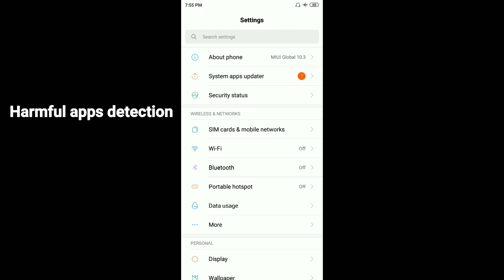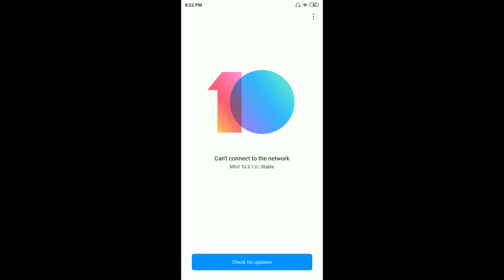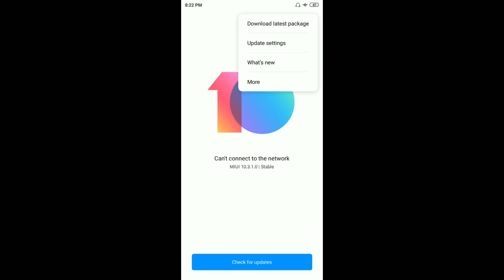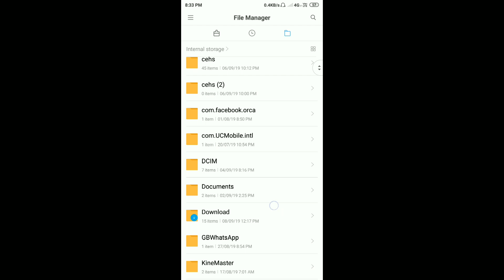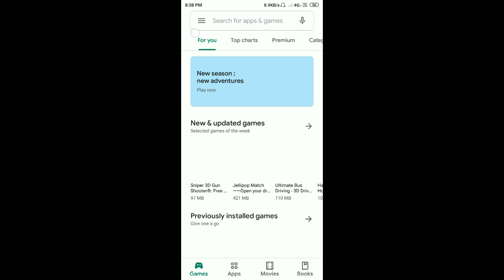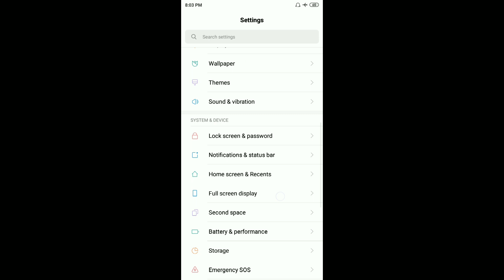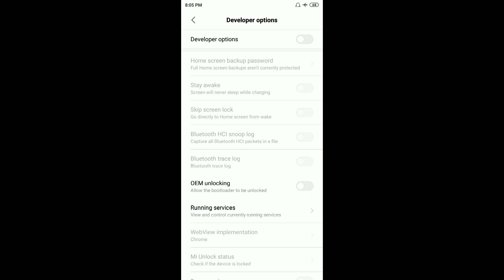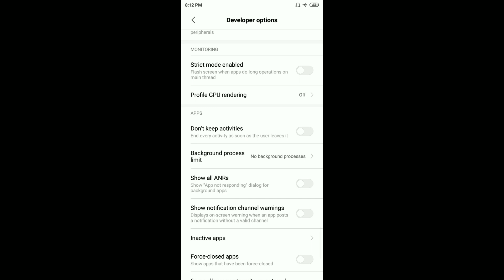Mobile hang problem (solve)in Kuki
It is a video about  Android mobile hang problem so,if you have any problem on you device please follow the step and try it.Not only hang problem but also about the performance of mobile phone.

If you try i hope you will surely find the difference befor setting up and after.

Mic boya